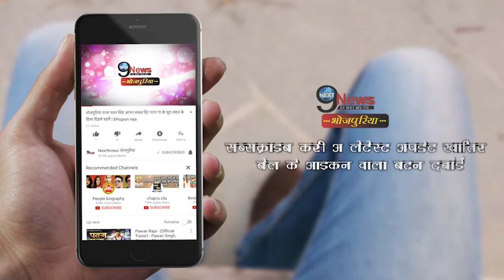टॉप रैंकिंग पर चल रहा है इस नए एक्टर का गाना, सोशल मीडिया पर मचा रहा है बवाल… | Top Ranking Song